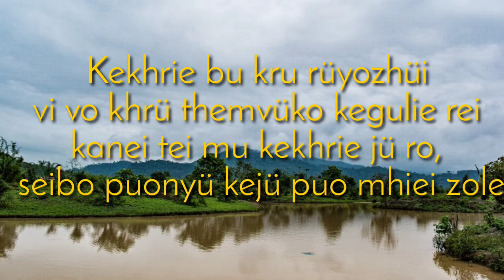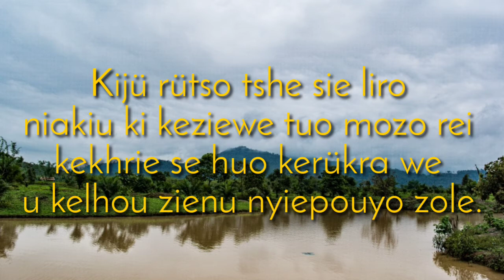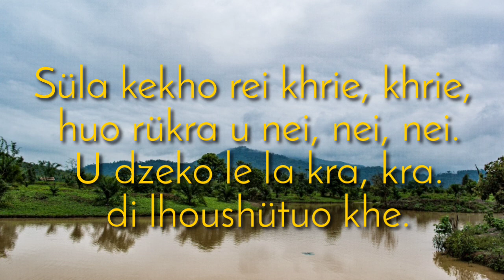Kekhrie~Methaneilie Cover by Pangphoa Konyak, Angami Naga song, Nagaland, India. Lyric video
Kekhrie is composed and originally sung by a Legendary Naga Singer, Methaneilie, in his tribal dialect; Tenyidie.